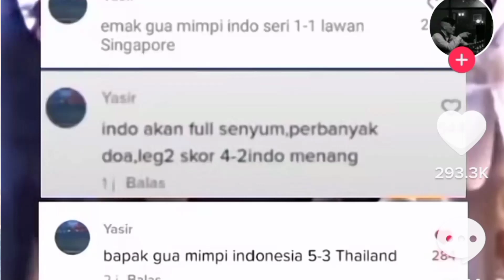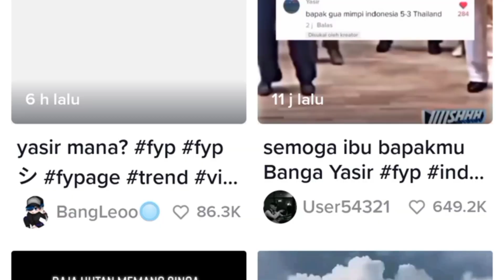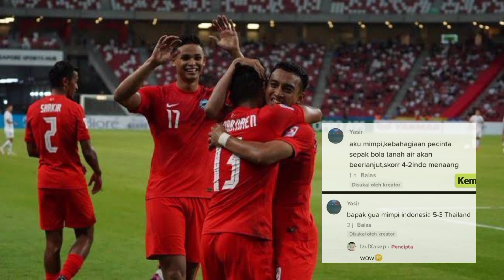Gempar 3 Prediksi Yasir Jitu di Piala AFF 2020, Ini Skor Final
BERITA OLAHRAGA – Pada lanjutan ajang Piala AFF 2020, baru-baru ini warganet di buat heboh dengan ramalan salah satu pemilik akun TikTok yang viral, lantaran selalu benar.

Bahkan ramalan akun TikTok yang viral ini, tak pernah salah sejak Indonesia melawan Malaysia hingga Singapura kemarin.

Pemilik akun TikTok yang dikenal dengan nama Yasir ini menjadi perhatian warganet. Pasalnya, dia memberikan komentar tentang ramalan pertandingan Timnas Indonesia di ajang Piala AFF 2020.

Bahkan, sebelum pertandingan
Indonesia melawan Singapura pada leg kedua, Yasir memberikan komentar tentang hasil pertandingan tersebut.

Dalam komentarnya, pemilik akun TikTok @aura_yasir mengaku bermimpi jika akan terjadi kebahagiaan pecinta sepak bola Tanah Air.

Selengkapnya di DinamikaJambi.com